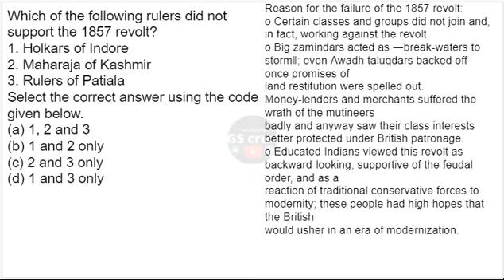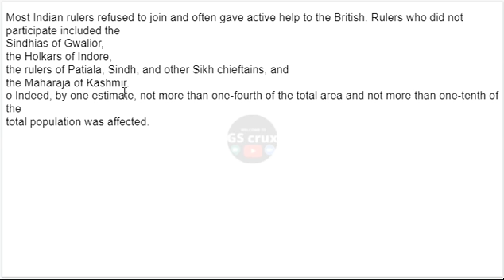(Revolt of 1857) rulers not support the 1857 revolt